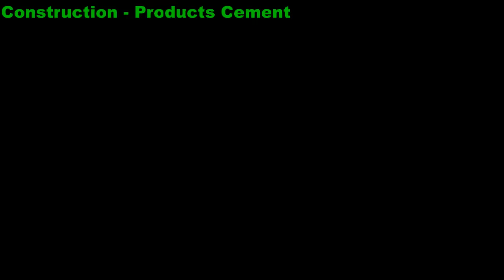How To Make Cement Pots Easily From Plastic Bottles At Home For You